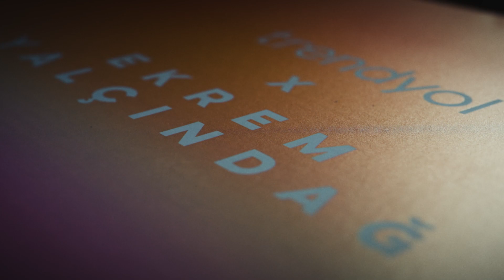Trendyol Sanat | Ekrem Yalçındağ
Ekrem Yalçındağ’ın ‘Infinity’ limitli edisyon serisi Trendyol Sanat’ta!
Trendyol Sanat’a özel sadece 100 edisyon alüminyum plaka üzeri dijital ve serigrafi baskı teknikleriyle üretilen, sertifkalı ve Ekrem Yalçındağ’ın imzasıyla birlikte sunulan bu eseri incelemek için